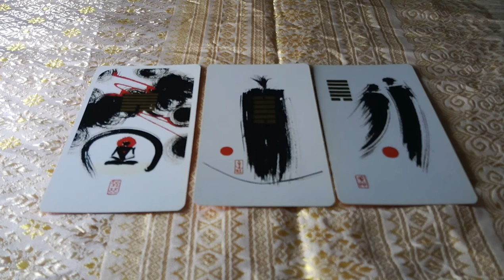คนเกิดวันอาทิตย์ ถอดรหัสดวงรายสัปดาห์ วันที่3ถึง9กุมภาพันธ์2562 byธัญญ์เด็กพิเศษ ถอดรหัส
พยากรณ์รายสัปดาห์ ประจำวันต่างๆ

หรือกดที่

ธัญญ์เด็กพิเศษ ถอดรหัส